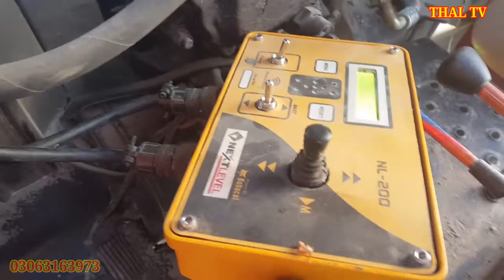fiat 640 tractor with laser leveling machine | Fiat 640 best performance on Laser leveling blade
fiat 640 tractor with laser leveling machine | Fiat 640 best performance on Laser leveling blade | 640 tractor
اگر کوئی بھائی لیزر لیولنگ کے متعلق  کسی قسم کی کوئی بھی معلومات لینا چاہتا ہوں
یا ٹریکٹر کے متعلق کوئی معلومات چاہتا ہو تو اس نمبر پر رابطہ کریں